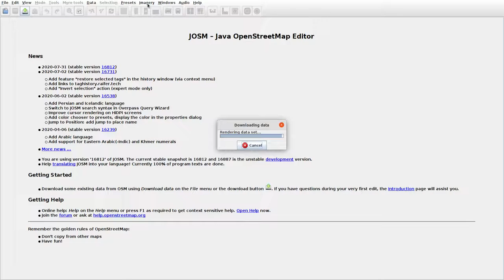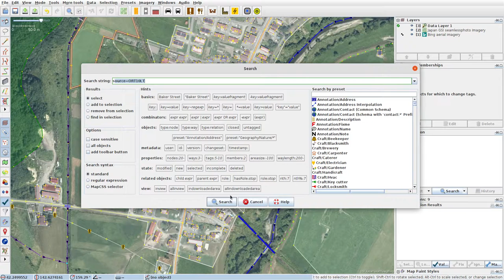JOSMrec0465 2020 08 13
Japan. Hokkaido. Honkiri. Tracing buildings (mainly) in JOSM for openstreetmap.